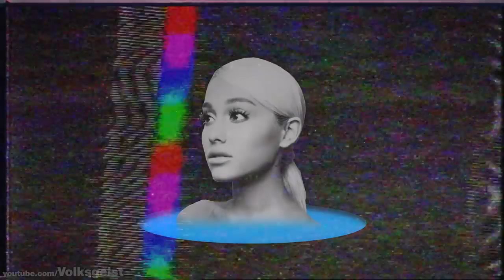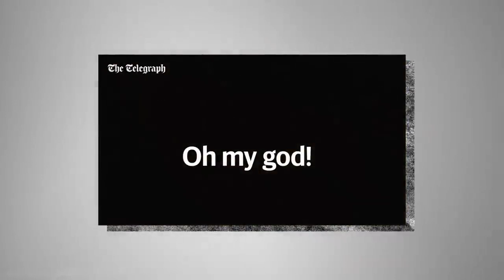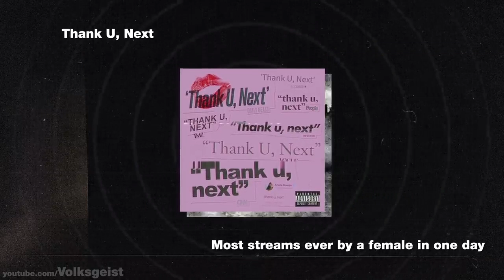the story of ariana grande